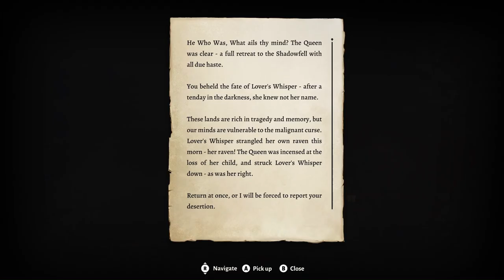Queen Midas - Baldur's Gate 3 - Playthrough Part 29